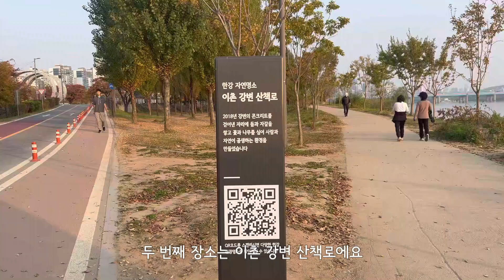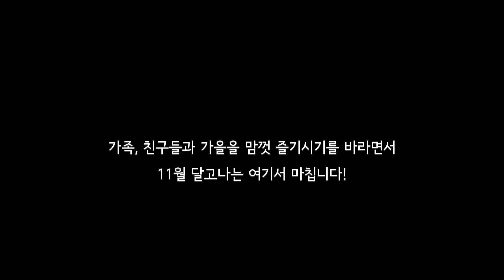[달고나10편] 가을 단풍 명소를 직접 가봤어요! (효창공원, 이촌한강공원, 남산둘레길)｜용산구청소년상담복지센터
*달고나는 매달 청소년의 고민을 주제로 정보를 공유하는
용산구청소년상담복지센터의 유튜브 콘텐츠입니다.

주제: 가을 단풍 명소
제작: 용산구청소년상담복지센터

올가을, 단풍구경을 어디서 해야 할 지 고민이라면,
오늘 저희가 소개해 드린 장소에서 여유를 즐겨보시기 바랍니다.♡

용산구청소년상담복지센터는 일상을 공유하고
공감하며 마음을 나누는 청소년전문상담기관입니다.